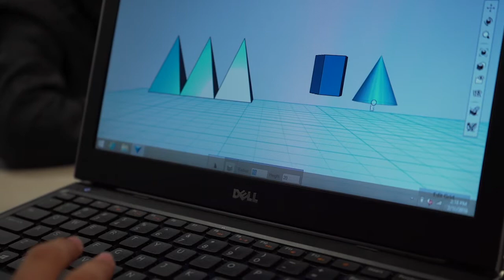STEM | Southern Education Desk | NPT Reports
One of the trendiest phrases in education is STEM—which stands for Science, Technology, Engineering and Math. There’s a growing push to make STEM more accessible and prominent in classrooms around the state as the demand for STEM-related professionals oupace other industries by about five to ten percent.